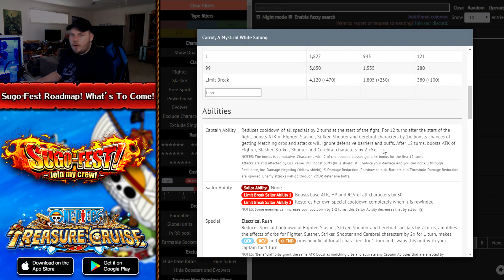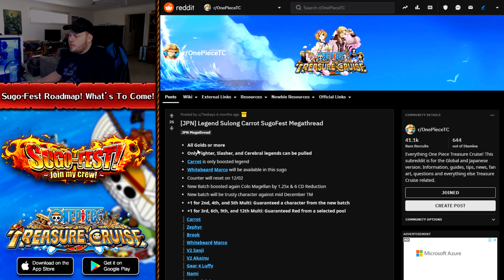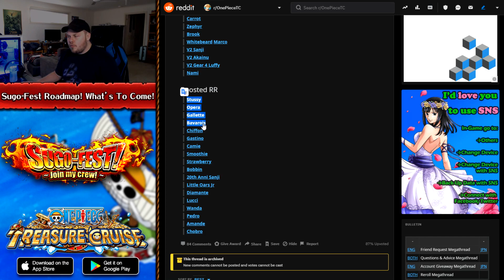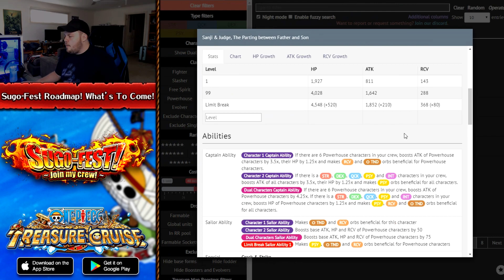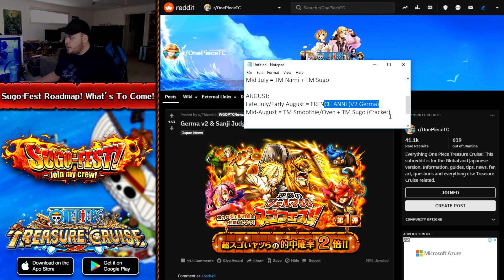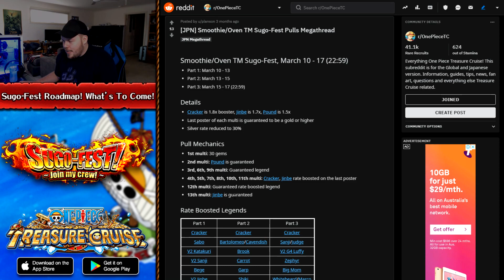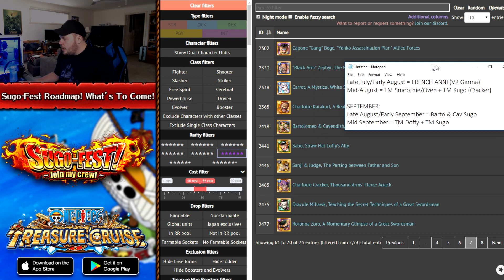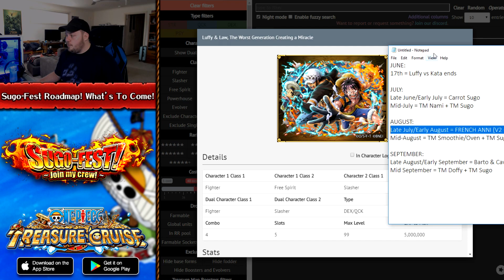SUGO ROADMAP! Next Best Sugo-Fest To Pull! (ONE PIECE Treasure Cruise)